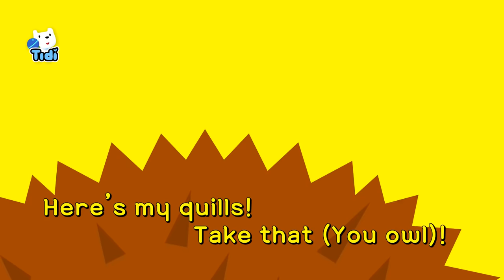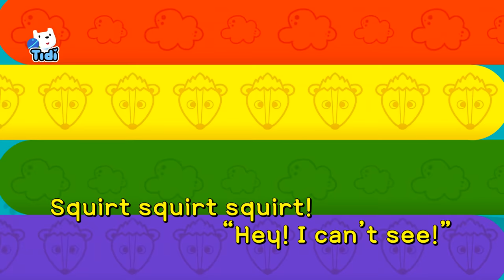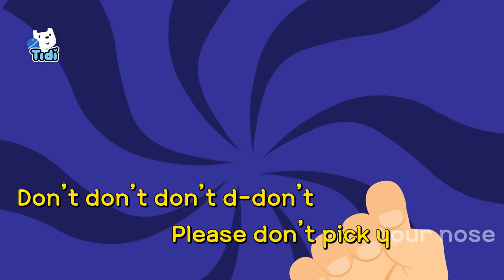💩 Poo Poo Songs 30 minute Compilation 💩| Popular Playlist for Kids | More Nursery Rhymes ★ TidiKids